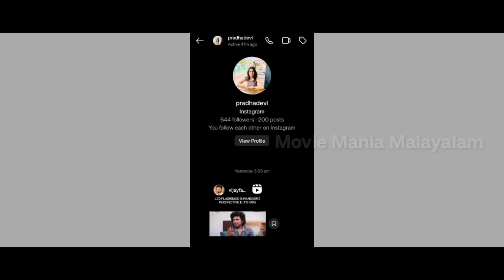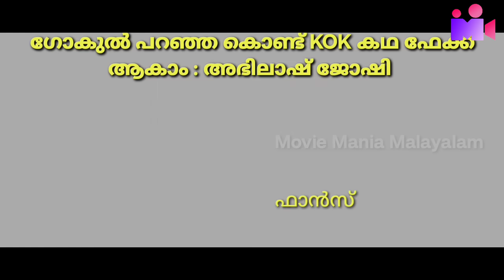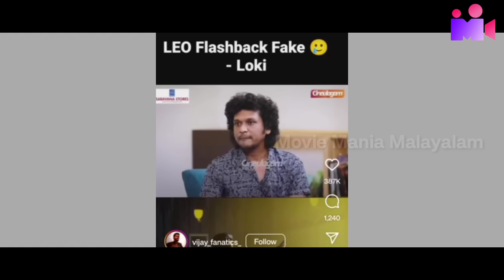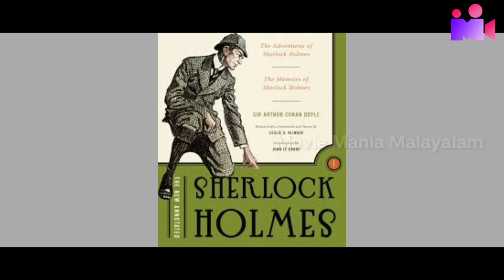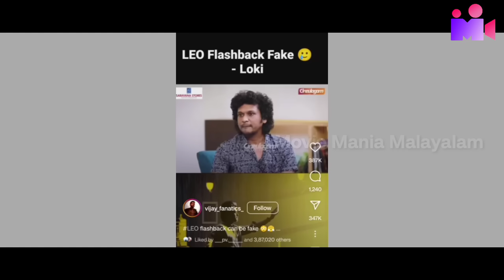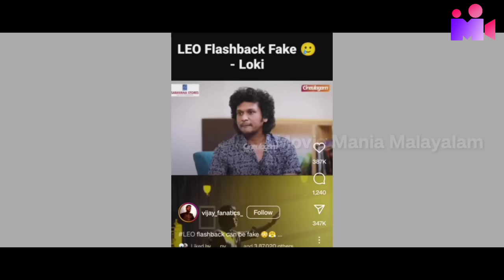Loki ന്യായീകരണം 🤣😂 | LEO Movie Explanations | Thalapathy Vijay | Lokesh | Movie Mania Malayalam